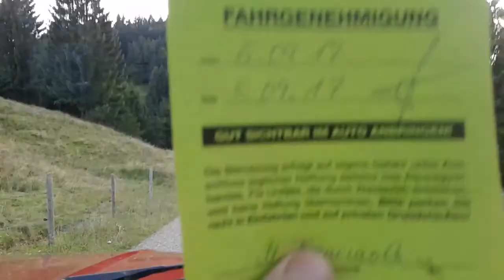Kadett C downhill on small Alp road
Got a special one day licence to drive on this very small, bumpy and winding 'private' Alp road near Missen, Allgäu, Bavaria 2017.